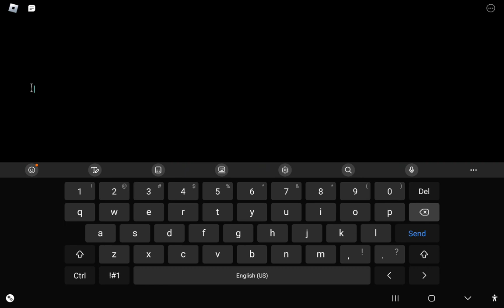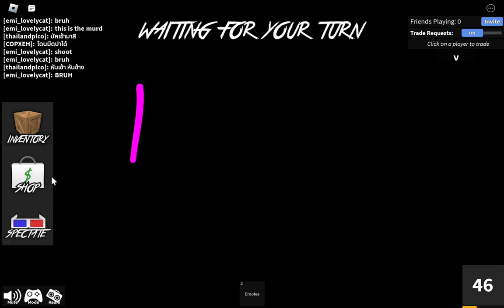mm2 play sorry wrong spell